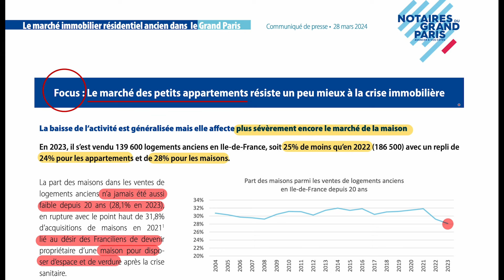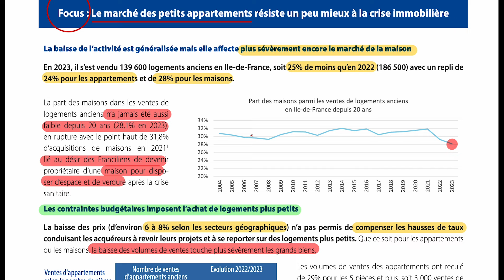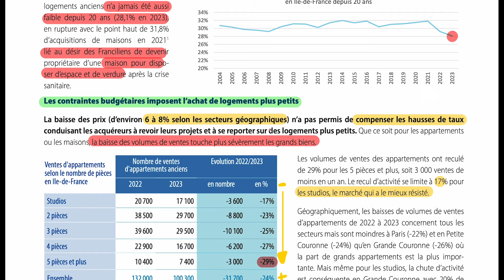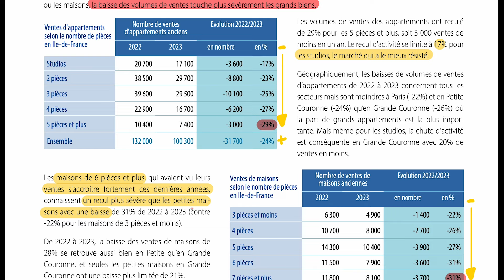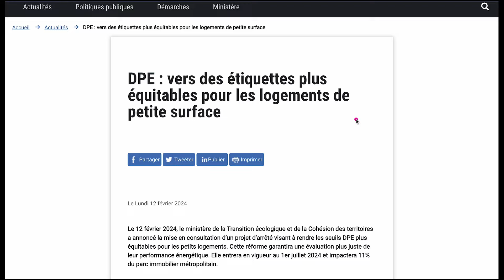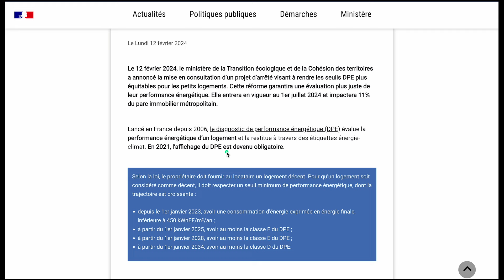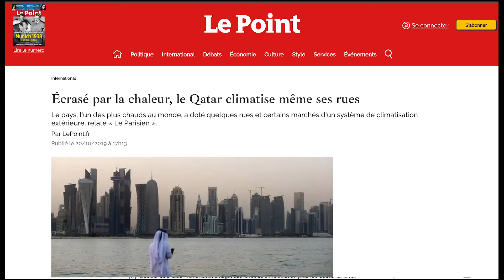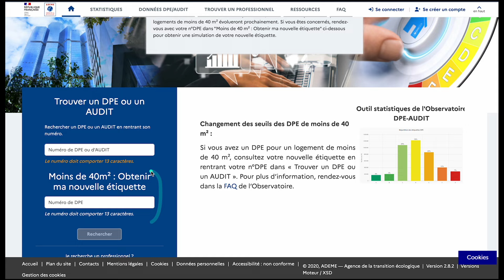🔴 SEULEMENT LES PETITES SURFACES RÉSISTENT À LA CRISE IMMOBILIÈRE ? 😱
Bonjour à tous et bienvenue dans cette vidéo où nous allons nous pencher sur un sujet crucial : les appartements, et plus spécifiquement les petites surfaces.
Pourquoi ces biens immobiliers semblent-ils mieux résister à la crise actuelle ?
Nous allons explorer cela à travers divers graphiques et analyses.

En 2023 en Île-de-France, nous avons observé une baisse significative des ventes de logements anciens, notamment les appartements, avec une diminution de volume de 24 %. Les contraintes budgétaires poussent les ménages à se tourner vers des logements plus petits, malgré une correction des prix de 6 à 8 % dans certaines régions.

Cette tendance vers des logements plus compacts s'explique également par la hausse des taux d'intérêt, qui n'a pas pu compenser la baisse des prix. Les acquéreurs se tournent donc vers des appartements plus petits, nécessitant une attention particulière lors de l'achat en copropriété.

Il est crucial d'analyser les annexes comptables pour évaluer la santé de la copropriété, car en tant que propriétaire, vous ne possédez que l'intérieur de votre appartement. Cette compréhension est essentielle pour des investissements judicieux.

Les prix plus élevés des maisons, souvent attribués à la présence de jardins, ont entraîné une baisse de volume plus importante dans ce segment. Les studios ont été les moins affectés, avec une baisse de seulement 17 %, grâce à leur accessibilité financière.

L'emplacement reste la clé de tout investissement immobilier, et il est important de choisir des biens adaptés à vos objectifs patrimoniaux. La taille n'est pas toujours synonyme de rentabilité.

Les réformes en matière de DPE impactent particulièrement les petits logements, avec des conséquences sur les locations et les ventes. La réforme prévue à partir du 1er juillet 2024 vise à rendre les seuils de DPE plus équitables pour les petites surfaces.

Malgré l'importance des critères énergétiques, nous ne devons pas perdre de vue l'objectif premier : offrir des logements accessibles à tous. La crise actuelle de logement nécessite une réflexion plus large sur les politiques immobilières.

Restez informés des prochains changements en matière de DPE et adaptez vos stratégies en conséquence. L'immobilier reste un domaine en constante évolution, où la compréhension des tendances est essentielle pour des investissements réussis.

N'hésitez pas à partager vos opinions dans les commentaires et à rester connectés pour de nouvelles vidéos passionnantes.

À bientôt ! 👋🏠📈